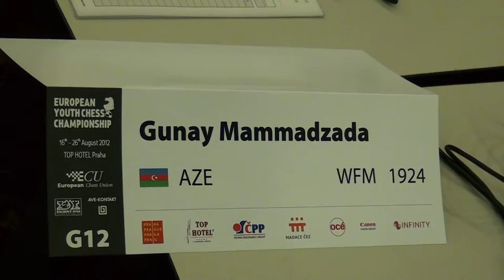G12 1.3. WFM Gunay Mammadzada - Ani Ivanyan 1 - 0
[Site "Praha"]
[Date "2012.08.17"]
[Round "1.3"]
[White "WFM Gunay Mammadzada "]
[Black "Ani Ivanyan"]
[Result "1-0"]
[ECO "B90"]
[WhiteElo "1924"]
[BlackElo "1523"]
[Annotator "Houdini 2.0b for IDeA x64 (5m)"]
[PlyCount "141"]
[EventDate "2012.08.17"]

{B90: Sicilian Najdorf: Unusual White 6th moves, 6 Be3 Ng4 and 6 Be3 e5} 1. e4
c5 2. Nf3 Nf6 3. Nc3 d6 4. d4 cxd4 5. Nxd4 a6 6. Be3 e5 7. Nb3 Be6 8. h3 Be7 9.
Qf3 {last book move. Black has a cramped position} Nc6 10. O-O-O Qc7 11. g4 h6
{Prevents intrusion on g5} 12. Kb1 {White has an active position} O-O-O $4 {
there were better ways to keep up the pressure} (12... Rc8 $142 $11 {and Black
could well hope to play on}) 13. Nd5 $18 Bxd5 14. exd5 Nb4 (14... Nb8 $16) 15.
c4 (15. c3 $5 Nbxd5 16. Rxd5 Nxd5 17. Qxd5 Bg5 $18) 15... e4 (15... a5 $5 $16)
16. Qg3 Kb8 17. Rc1 (17. Bd2 a5 $18) 17... Rc8 (17... Nd7 18. Bd2 a5 19. a3 $18
) 18. a3 Nd3 19. Bxd3 exd3 20. Bd4 h5 21. gxh5 (21. g5 Nd7 $16) 21... Nxh5 22.
Qxd3 Bg5 (22... Bf6 23. h4 $16) 23. Be3 (23. Rc2 Nf4 24. Qf5 Rh5 $18) 23...
Bxe3 $14 24. Qxe3 Rce8 25. Qf3 Nf6 26. Rhg1 Rh7 27. Nd4 (27. Nd2 Reh8 $16)
27... Re4 28. Nf5 Rxc4 29. Rxc4 Qxc4 30. Nxg7 (30. Re1 $142 $14) 30... Nxd5 $4
{with this move Black loses his initiative} (30... Ne4 $142 {was possible} 31.
Ka1 Nd2 $11) 31. Nf5 $18 f6 $4 {leading to a quick end} (31... Nb6 $142 32.
Nxd6 Qc6 33. Rg8+ Ka7 34. Qxc6 bxc6 $18) 32. Rc1 Qb5 33. Nxd6 Qa5 34. Qe4 (34.
b4 $142 {makes it even easier for White} Nc3+ 35. Rxc3 $18) 34... Rd7 (34...
Rg7 $18 {cannot change what is in store for White}) 35. Rc8+ (35. Qe8+ $142 {
and White wins} Rd8 36. Rc8+ Ka7 37. Rxd8 $18) 35... Ka7 $16 36. Nc4 Qb5 37.
Qf3 Nb6 (37... f5 $5 $16) 38. Qe3 $18 Rd1+ (38... Re7 39. Qxe7 Qf5+ 40. Ka2
Nxc8 41. Qe3+ b6 $18) 39. Ka2 Re1 40. Qxe1 Nxc8 41. Qe3+ Ka8 42. Qd4 (42. Qe6
$5 Ne7 43. Ne3 Nc6 $18) 42... Qf5 43. Qg4 Qc5 $2 (43... Qxg4 $142 44. hxg4 b6
$16) 44. Qxc8+ $3 {Decoy: c8} Qxc8 45. Nb6+ Kb8 46. Nxc8 Kxc8 (46... Kc7 {is
no salvation} 47. h4 Kd7 48. h5 $18) 47. Kb3 Kd7 48. Kc4 {White threatens f5}
Kd6 49. f4 b6 50. h4 Ke6 51. h5 Kf5 (51... f5 $18 {hoping against hope}) 52.
Kd5 b5 53. Kd6 a5 54. Ke7 b4 55. axb4 axb4 56. h6 Kg6 57. f5+ $1 {and the rest
is history.} Kxh6 (57... Kxf5 58. h7 {Promotion Passed pawn}) 58. Kxf6 Kh7 59.
Ke7 Kg8 (59... Kg7 {does not improve anything} 60. f6+ Kg6 61. Ke6 Kg5 62. f7
Kf4 63. f8=Q+ Ke3 64. Qxb4 Ke2 65. Ke5 Kd1 66. Qc4 Kd2 67. Kf4 Ke1 68. Qc2 Kf1
69. Kf3 Ke1 70. Qc1#) 60. f6 b3 (60... Kh7 {doesn't change anything anymore}
61. f7 Kh6 62. f8=Q+ Kg5 63. Qf3 b3 64. Ke6 Kh6 65. Qg2 Kh7 66. Kf6 Kh8 67.
Qg7#) 61. f7+ Kh7 62. f8=Q Kg6 63. Ke6 Kg5 64. Qf6+ Kg4 65. Ke5 (65. Qf2 Kh3
66. Ke5 Kg4 67. Qg2+ Kh5 68. Kf5 Kh4 69. Qh2#) 65... Kg3 66. Qf4+ Kh3 67. Ke4
Kg2 68. Ke3 Kh3 (68... Kg1 {doesn't do any good} 69. Qg5+ Kf1 70. Kf3 Ke1 71.
Qc1#) 69. Qg5 $18 Kh2 70. Kf2 Kh3 71. Qg3# (71. Qh5#) 1-0